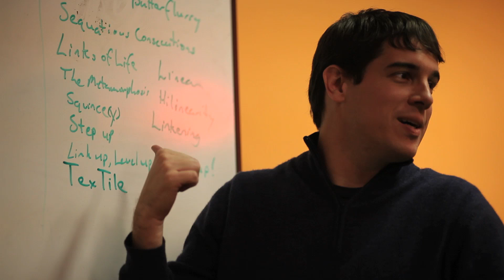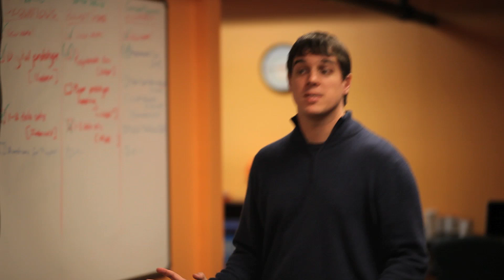2013 National STEM Video Game Challenge - Planning and Collaborating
Creating a great game means working with other people: programmers, designers, playtesters, and producers. Collaborate from the beginning and you can produce a better end product. When you enter the National STEM Video Game Challenge, make sure you get lots of feedback!